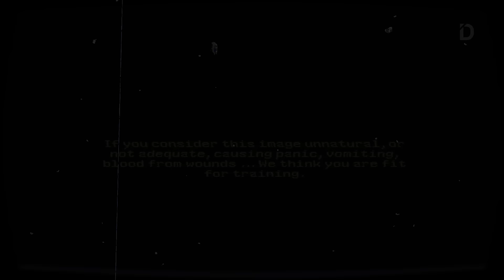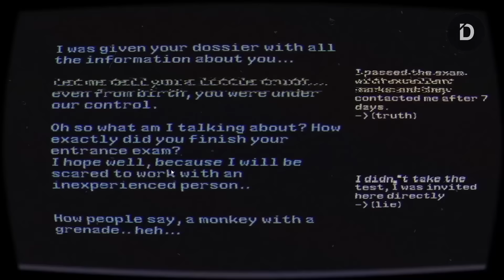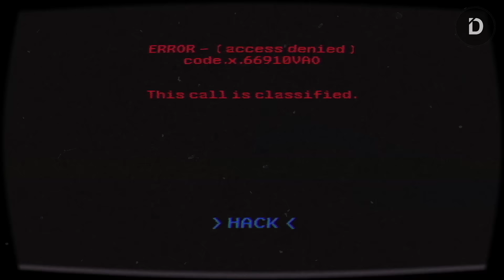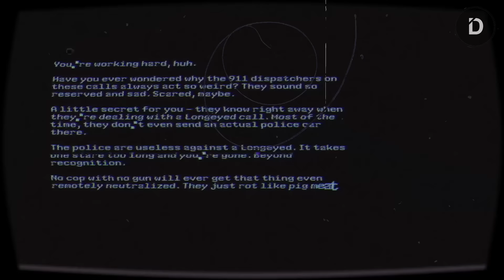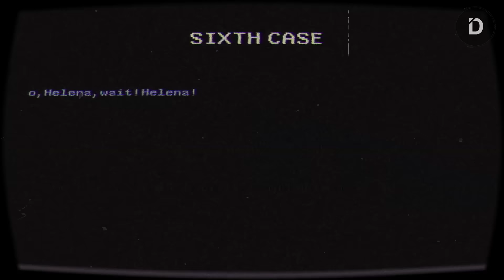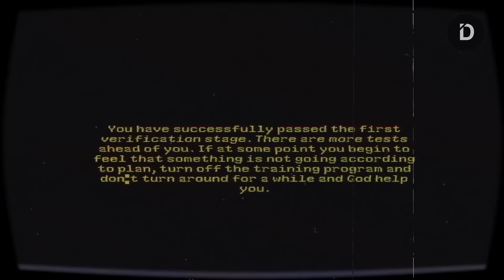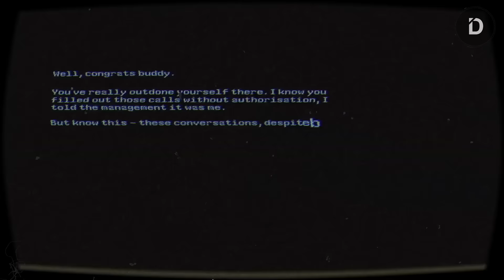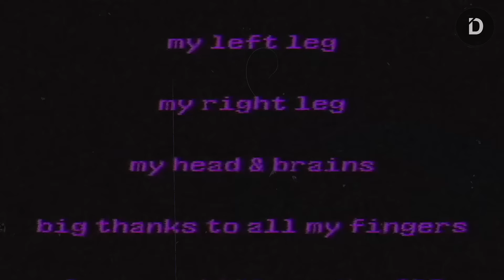PLOT: Akhir Cerita Longeyed Project (Cerita Game Longeyed Proj. Chapter 3 Final All Endings + Teori)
Seluruh Alur Cerita Game Longeyed Proj. Chapter 3 Final
Longeyed Project adalah game analog horror yang mengangkat tema mengenai misteri makhluk mengerikan bernama Longeyed. Baru-baru ini, sang developer merilis chapter terakhirnya untuk menyimpulkan kisah Longeyed Project.

CHAPTERS:
00:00 - Opening
00:57 - Chapter 2&3 Recap
04:26 - Chapter 3 Final
15:42 - Bad Ending
16:24 - Explanation & Theory
24:05 - Closing

VO: A
Stay Romp!